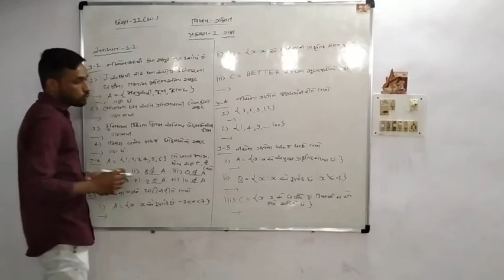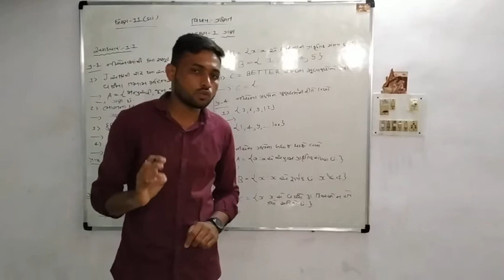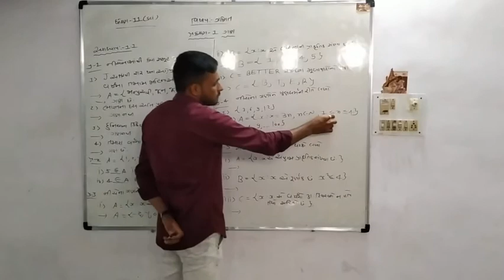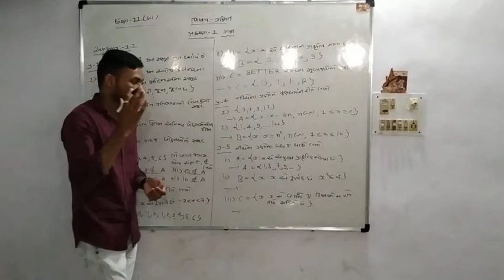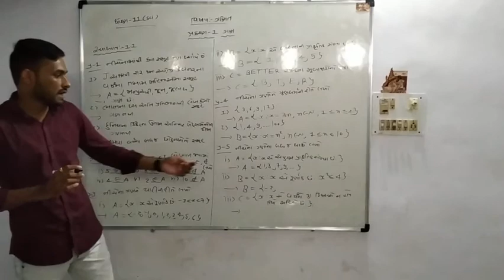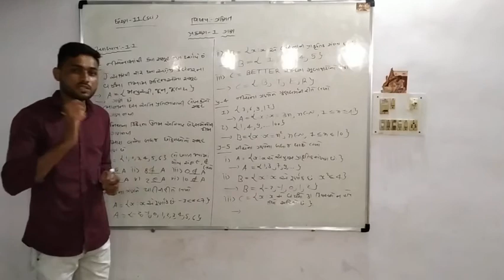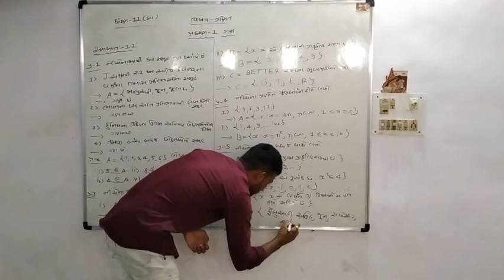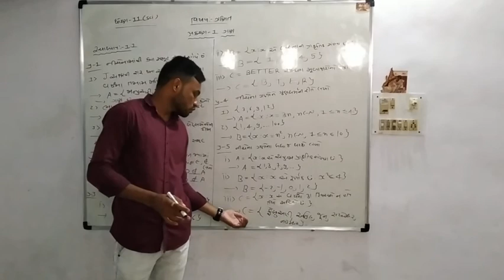Std-11 science (maths)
Chapter-1(set)